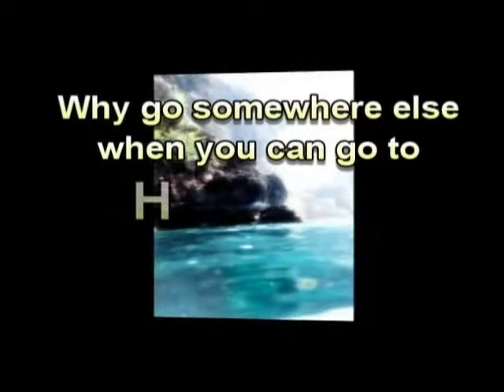Dual Diagnosis Experts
Discover how to choose the best Dual Diagnosis Experts and Drug Rehab Center. This decision could be the most important one you can make in your life.